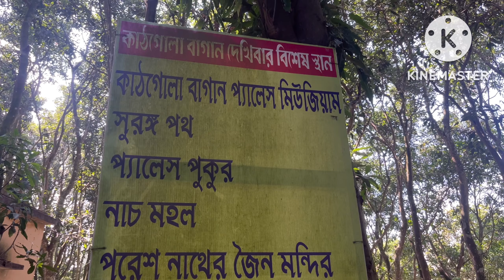Hazarduari| Murshidabad Tour |Hazarduari Palace Murshidabad|1 day Tour Plan & Guide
Hazarduari Murshidabad Tour |Hazarduari Palace Murshidabad |Hazarduari Tour|1 day Tour Plan & Guide|kath gola bagan murshidabad| hazarduari palace|murshidabad| murshidabad one day tour plan and guide

Aj ker video te ami dekhabo ami ghurte giachlm murshidabad berhampore a. murshidabad tour vlog travel vlog in bengali niye ese gechi. ami murshidabad a kothai kothai ghurlam dekhe nao ai travel vlog murshidabad a.murshidabad best places to visit ai video te dekhte paben. murshidabad hazarduari palace,kathgola bagan sob dekhte paben.hazarduari palace murshidabad. one day tour murshidabad. murshidabad tour plan and guide.